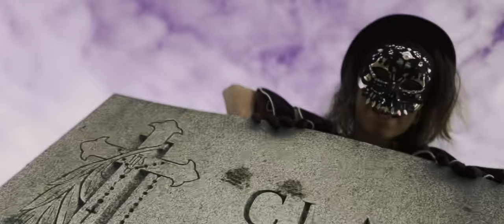Hugo Valentin Jr - Fuzzy Thorns {Official Music Video}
The official music video for “Fuzzy Thorns” from its respective EP.

Writer, producer, director, wardrobing, & performer: Hugo Valentin Jr
Cinematographers: Joseph Bunyan, Taina Encarnacion, & Hugo Valentin Sr
Hazmat suit & prop handler: Joseph Bunyan
Hugo Jr’s socials: